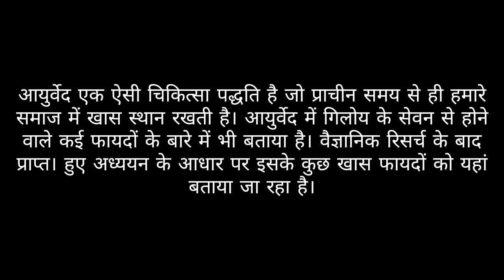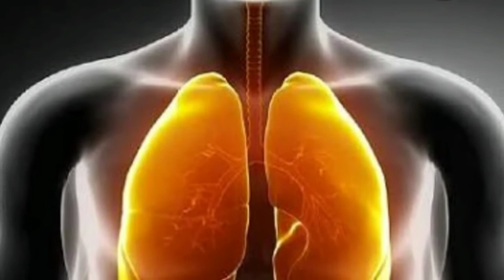10amazing benefits of giloy|गिलोय के फायदे,giloy plant is an Ayurvedic herb,Indian medicine for ages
Hey guys

This is kanchan

10 amazing benefits of giloy.

1- boosts immunity
2-treats chronic fever
3-improve digestion
4-treats diabetes
5-reduces stress and anxiety
6-fights respiratory problems
7-treats arthritis
8-reduces asthmatic symptoms
9-improve vision
10-reduces sign of aging

1- boosts immunity

   Giloy is a universal herb that help boost immunity.it is a powerhouse of antioxidant which fights free redical,keep our cell healthy and get rid of diseases.giloy help to remove toxin , purify blood,fights bacteria that causes diseases.

2-treats chronic fever

   It can reduce sign and symptoms of dengue,swine flu and malaria as well.

3-improve digestion

  Giloy bahut hi beneficial hai digestion ki improve karne ke liye.
You can take half a gram of giloy power with some amla regularly to aapko agr constipation ki problems hai to thik ho jayegi.

4-treats diabetes

  Giloy juice bahut help karta hai high levels of blood sugar ko kam karta hai.

5-reduces stress ad anxiety

  It can reduce mental stress as well as anxiety.giloy juice aapke memory ko boost karta hai.aapke body ke sare toxin ko remove karta hai.

6-fights respiratory problems

   Giloy ke bahut anti-inflammatory benefits hai.jo respiratory problems like frequent cough,cold, tonsils sabji reduce karta hai.

7-treats arthritis

   Giloy me anti-arthritic properties bhi hoti hai.jo arthritis or uske symptoms ko reduce karta hai.
                Agr apko joint pain hai to aap giloy ke powder or milk ko sath me boiled kar ke use consume karte hai to aapka joint pain kam ho jayega.

8-reduces asthmatics symptoms

   Asthma se bahut sare problems hote hai.like chest tightness, shortness of breath, coughing etc.jo ki bahut difficult hota hai asthma ke patient ko saas lene me.agr asthma patients regularly giloy juice consume karte hai to asthma ki problems kam ho jate hai.

9-improve vision

   In several part of India, giloy plant ke juice ko directly aankhon per apply karte Hain boost vision clearly.
        आपको क्या करना है पानी के साथ गिलोय पाउडर को बॉयल करें अगर आपके पास ताजा गिलोय है तो अच्छी बात है नहीं तो आप गिलोय पाउडर का भी यूज कर सकते हैं जब बॉयल हो जाए तो उससे कूल डाउन होने तक छोड़ दे फिर अपने आईलीड्स पर लगा ले।

10-reduces sign of aging

    Giloy plants contains anti aging property that help reduce dark spot, pimples, fine lines and wrinkles